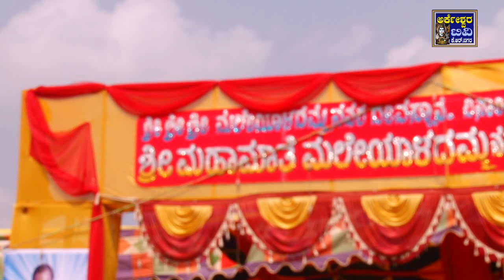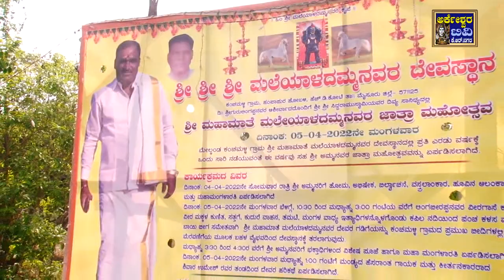Kanchamalli H D Kote Tq